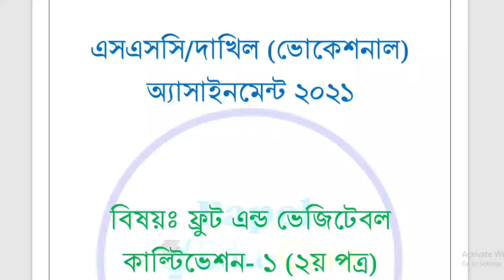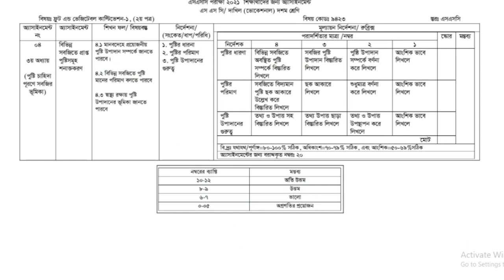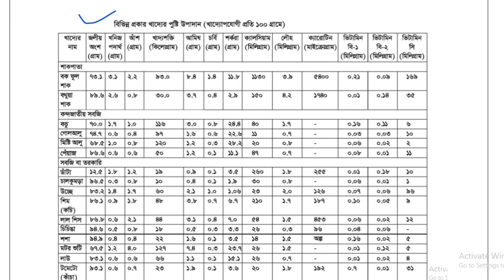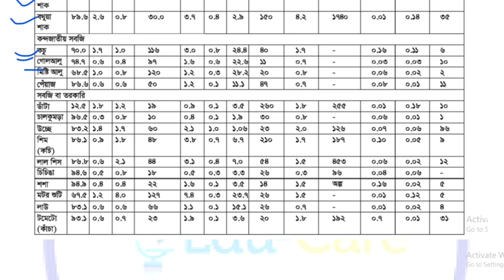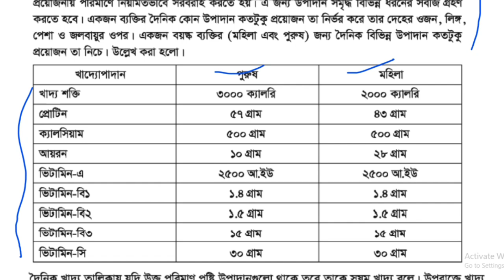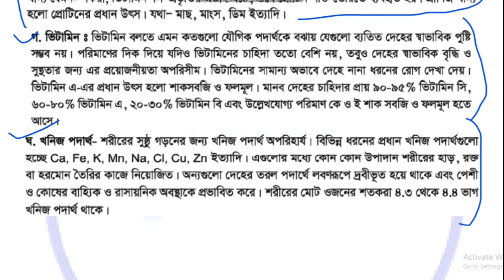ভোকেশনাল ষষ্ঠ সপ্তাহের এসাইনমেন্ট। ফ্রুট এন্ড ভেজিটেবল কাল্টিভেশন ১। Fruit and vegetable 1 6th week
বাংলাদেশ কারিগরি শিক্ষা বোর্ড এর অধীনে এসএসসি/দাখিল ভোকেশনাল ২০২১ এসাইনমেন্ট অংশে আজকে আমরা দশম শ্রেণির জন্য ষষ্ঠ সপ্তাহের ট্রেড ১ থেকে ফ্লাওয়ার, ফ্রুট ও ভেজিটেবুল কাল্টিভিশন এসাইনমেন্ট এর  ১  সমাধান করেছি।